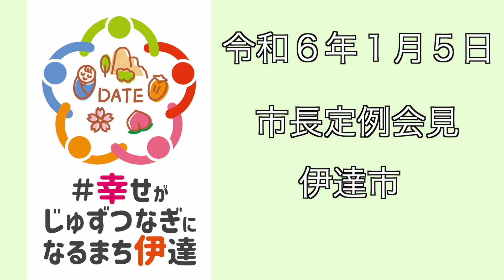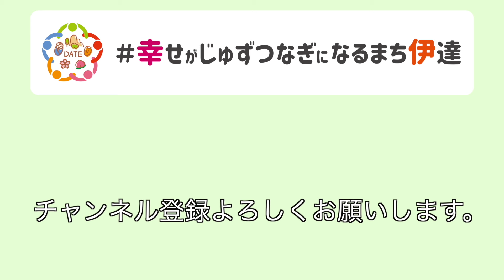令和6年1月5日定例記者会見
00:15市長年頭のあいさつ
03:49ほばら大泉球場のネーミングライツ・パートナーを募集
05:14「第62回伊達ももの里マラソン大会」開催時期が変更
07:22スマート窓口の新たな取り組み
11:48伊達市総合型観光ガイドブックを作成
14:50所得税確定申告ｅ－Ｔａｘ研修会を開催
16:40伊達小学校校舎改築工事が竣工～３学期から新校舎で学校生活～
18:59災害時における物資供給に関する協定書を締結
20:48質疑応答